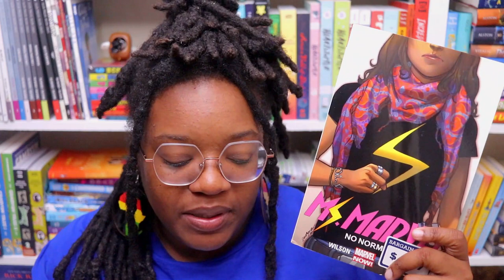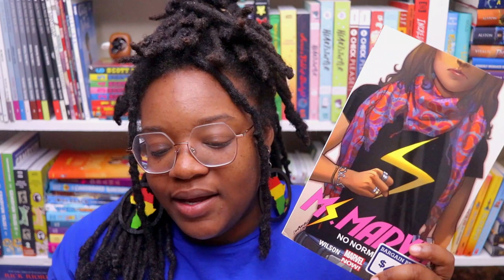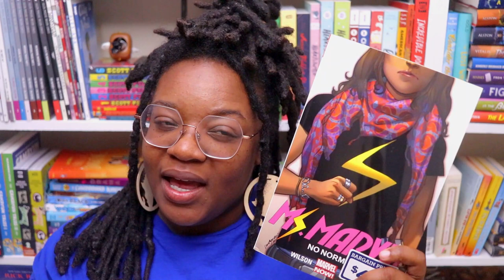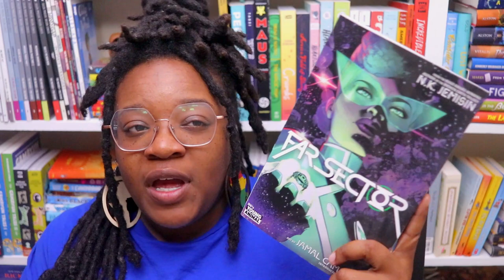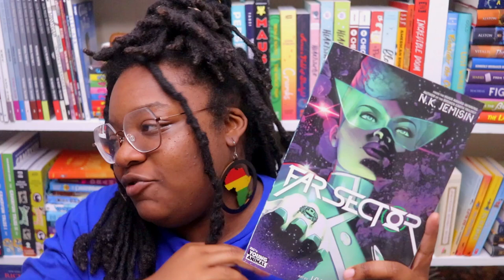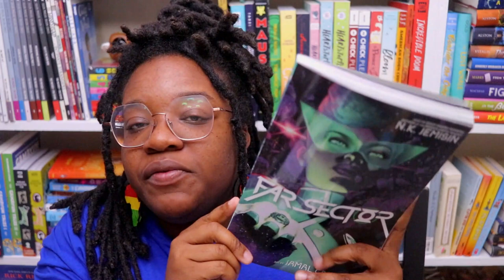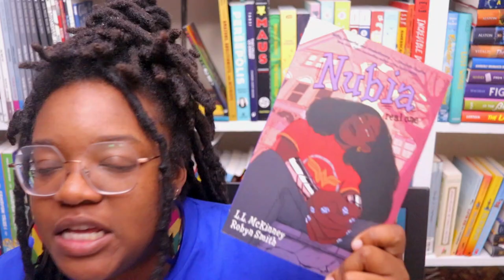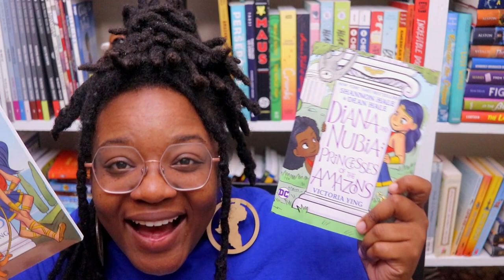5 Recommendations If You Like DC & Marvel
Hey ya'll! Here's 5 recommendations for those who are interested in DC and Marvel! I usually get asked this question a lot so I hope this helps.

🖤Timestamps🖤

🖤Booktubers Mentioned🖤

Affliliate Links:

Code: Bookishrealm25

CODE: BOOKISHREALM